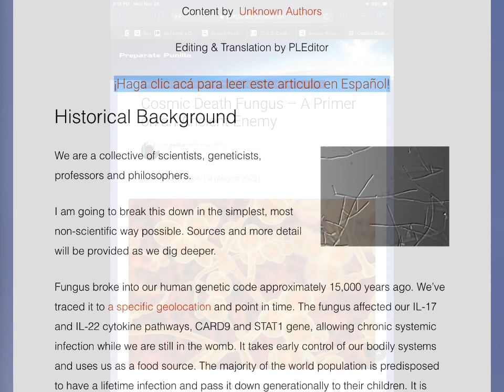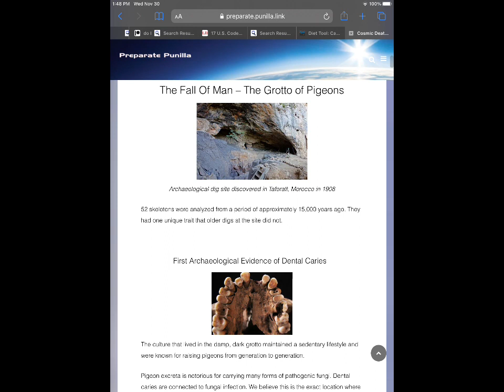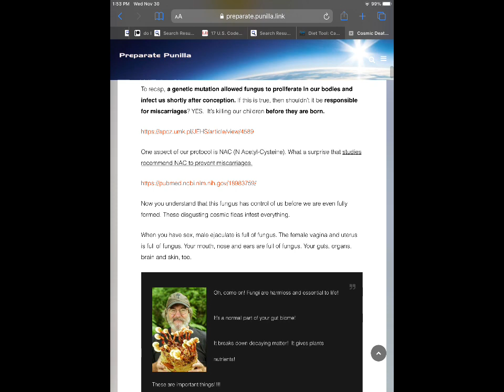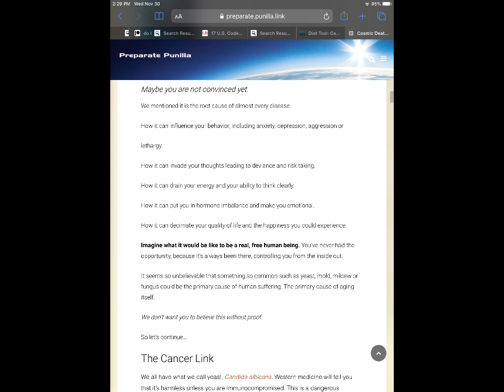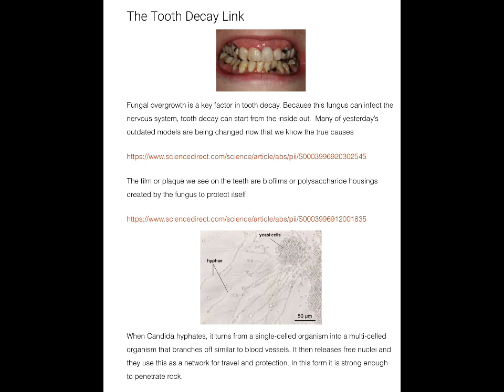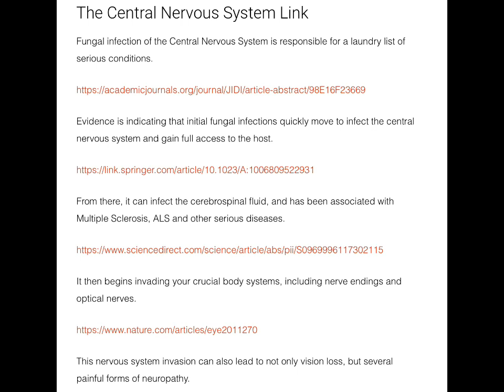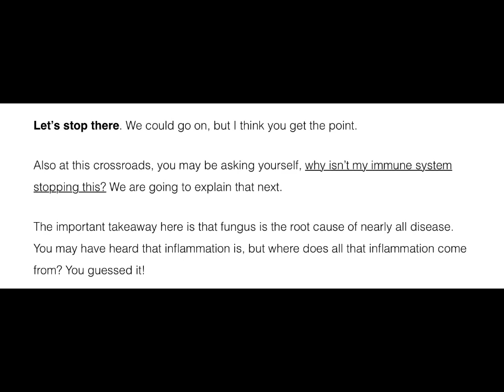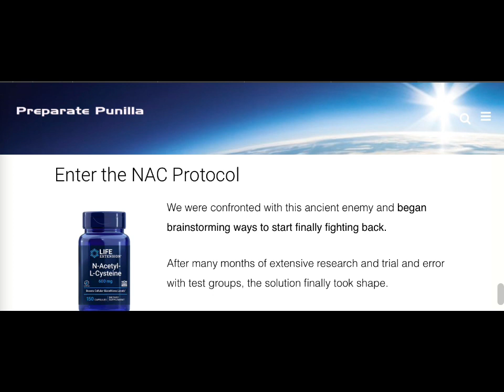Part 1- A Reading of “Cosmic Death Fungus - A Primer on an Ancient Enemy”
After-Arts reads the article for you.
I recommend you check it out, it contains a wealth of material beyond what’s covered here.

Mold Slime solving a maze
After-Arts on Twitter @After_Arts444